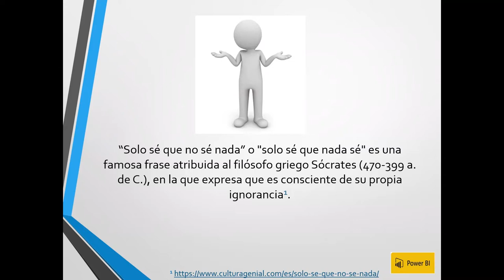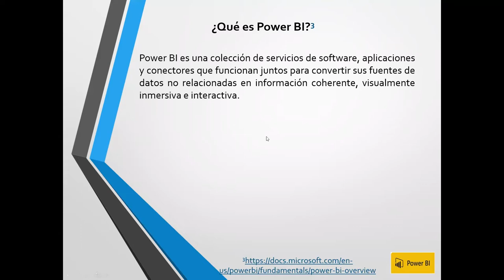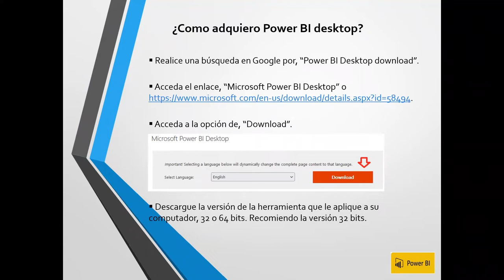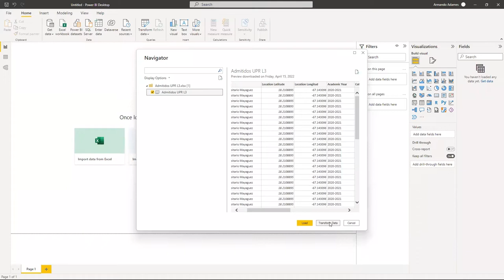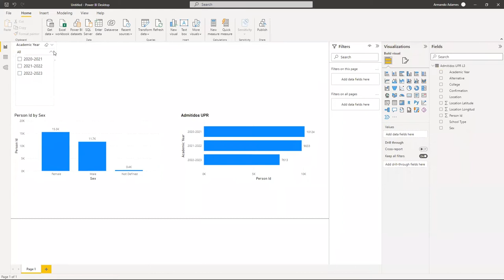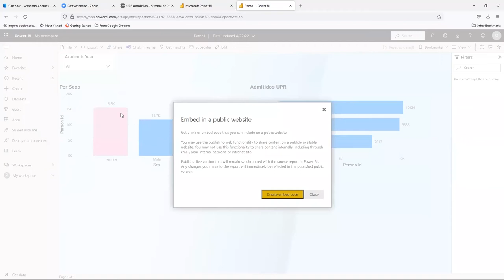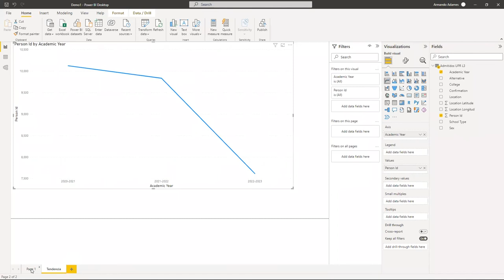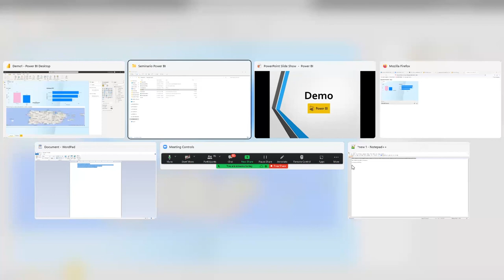Power BI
Taller sobre Power Bi por el Prof. Adames.